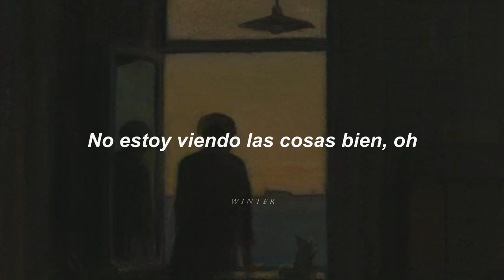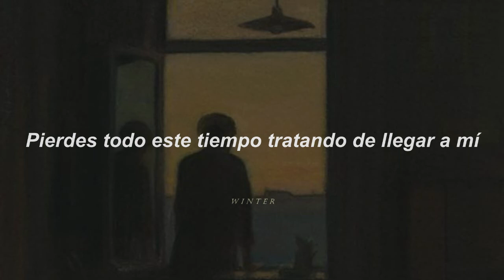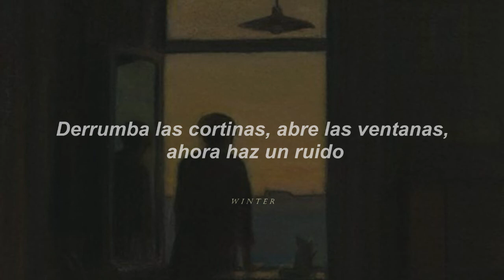not today - twenty one pilots || sub. español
LYRICS:
I don't know why I just feel I'm better off
Stayin' in the same room I was born in
I look outside and see a whole world better off
Without me in it tryin' to transform it

You are out of my mind, oh
You aren't seein' my side, oh
You waste all this time tryin' to get to me
But you are out of my mind, yeah

Listen, I know
This one's a contradiction because of how happy it sounds
But the lyrics are so down
It's okay though
Because it represents, wait, better yet it is
Who I feel I am right now

But you are out of my mind

Heard you say, "Not today"
Tore the curtains down, windows open, now make a sound
Heard your voice, "there's no choice"
Tore the curtains down, windows open, now make a noise

Oh, don't you test me, no
Just because I play the piano
Doesn't mean I, I'm not willin' to take you down
I'm sorry

I'm, I'm out of my mind, oh
I'm not seein' things right, oh
I waste all this time tryin' to run from you
But I'm, I'm out of my mind

Ooh, ooh, ooh, ooh, ooh, yeah, oh

You are out of my mind
You aren't seein' my side

Buh buh bah, buh buh bah
Bah bah bah bah bah, bah bah bah bah bah
Buh buh bah, buh buh bah (Not today)
Bah bah bah bah bah (Not today), bah bah bah bah bah (Not today)
Buh buh bah (No, not today), buh buh bah (Not today)
(Oh nah nah no) Bah bah bah bah bah, bah bah bah bah (No) bah (No)